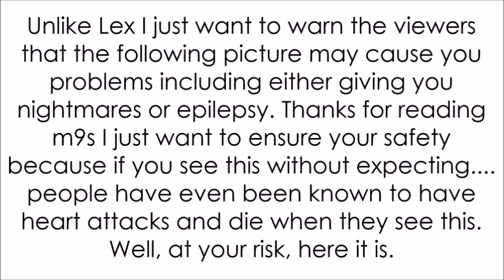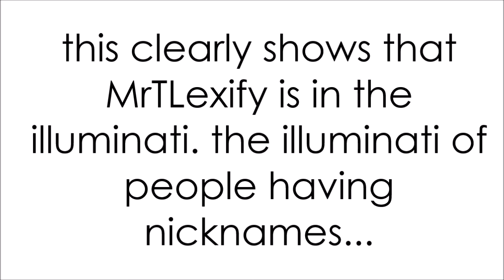MLG MrTLexify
-  Favourite!

Comment 'FaZe MrTLexify -I=== FaZe Margwa' if you're reading this! ;D